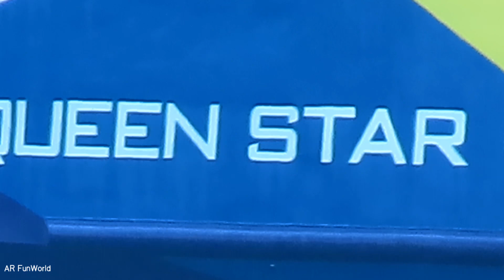Spotting Ferry di Terminal Ferry Batam Centre dari Mega Mall | Viewing Ferries from Mega Mall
Penampakan Feri Feri di Pelabuhan Feri Batam Centre dari Restoran Ayam Penyet Ria Mega Mall Batam

(Viewing Ferries from Ayam Penyet Ria Restaurant Mega Mall Batam)

Di restoran Ayam Penyet Ria ini ada view yang bagus dekat jendela kaca. Tampak beberapa kapal feri Batam - Singapura seperti Batam Fast 19 & Jet Raider, Queen Star 6 Sindo Ferry, WaveMaster 6 dan beberapa kapal dengan jalur rute lainnya.